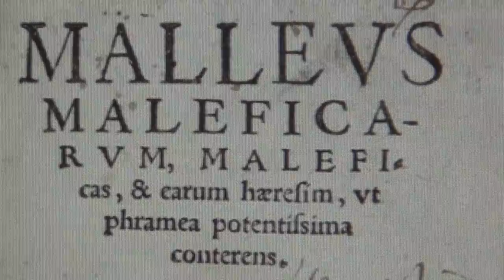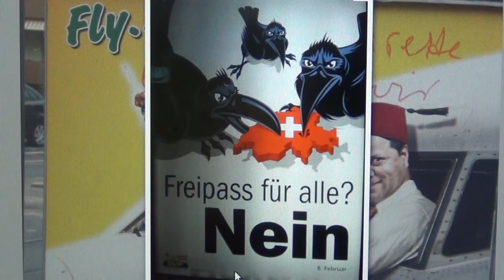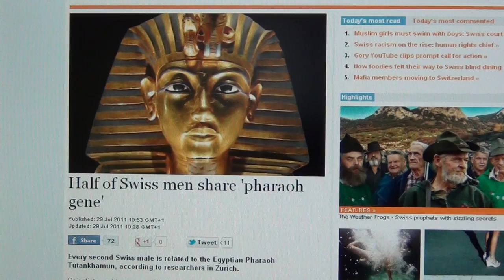Malleus Maleficarum, Swiss Inquisition, Pope`s Guard, Templars & Burning "Witches"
The Malleus Maleficarum was the manual of how to torture women and burn them at the stakes during the middle ages; written by 3 Swiss - Heinrich Kramer, Jacobus Sprenger and Johannes Nider. It was a swiss idea, and started just after the founding of Switzerland by the Templars on august 1st in 1291.